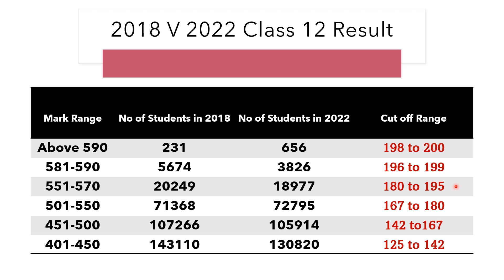Class 12 TamilNadu Result Analysis 2022 Engineering cut-off BE BTech | Comparing the cutoff marks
Directorate of Government Examinations prescribe the Tamil Nadu 12th passing marks 2022 along with total marks for each subject. TN HSC pass mark for 12th state board Tamil Nadu 2022 are 35% of total marks. Each student need to score 35% marks in each subject for getting pass grades in TN HSC result 2022 online (Out).

As per new pattern, the Tamil Nadu 12th total marks 2022 are a total of 600 marks for the minimum required subjects. Students need to score at least 210 pass marks out of 600 marks to pass the exams in aggregate. Read below to know more about TN 12th passing marks 2022 Tamil Nadu Board for theory, practical and internal assessment of each subject.

Tamil Nadu 12th Passing Marks 2022 TN State Board
Each subject of HSE second year carries weightage of 100 marks in the overall marks. So, a student need to score 35 pass marks out of 100 marks in each subject. For better understanding of students, the subject-wise TN 12th passing marks 2022 for each subject (out of total) are tabulated below.

Students need to score the TN Class 12 passing marks 2022 in aggregate of internal assessment, practical and theory part. Also know about TN 10th passing marks 2022.

For Example: If a subject contains theory (70 marks), practical (20 marks) and internal assessment (10 marks). Then, student need to score a minimum of 15 marks out of 70 marks in theory and 35 in total of theory, practical and internal assessment parts.